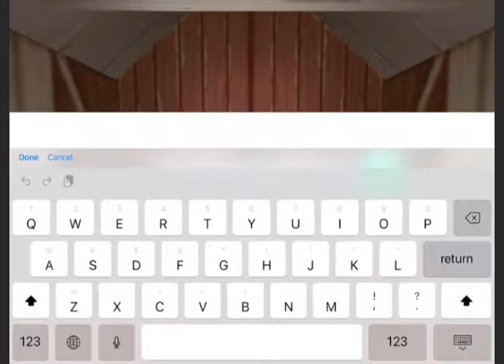My bestie (✨Violet Sun✨) opens a whistle!!!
And turn in post notifications so you know when I post another super fun video like this!! Also we are SO close to my goal of 100!! So TYSM!